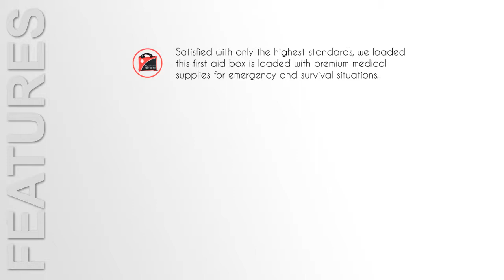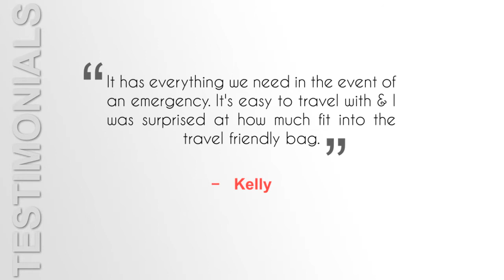Compact First Aid Kit for Medical Emergency With music